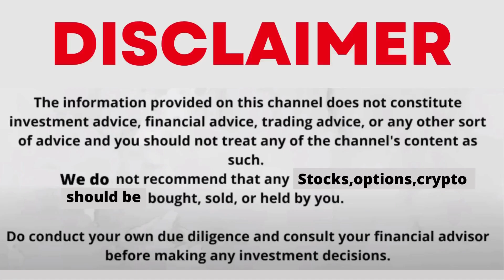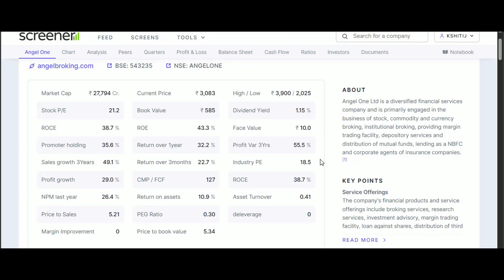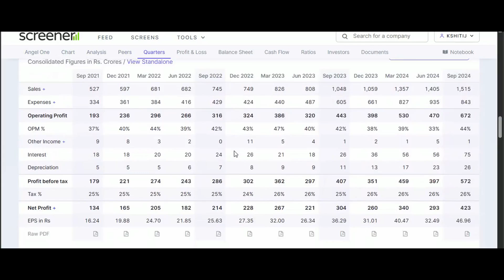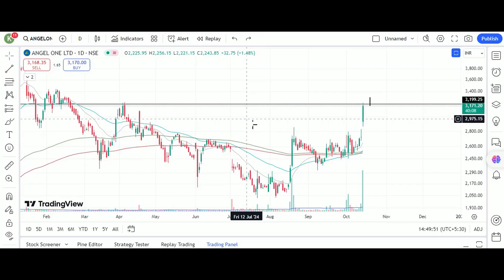ANGEL ONE SHARE LATEST NEWS WITH FUNDAMENTAL & TECHNICAL ANALYSIS | ANGEL ONE SHARE BREAKOUT